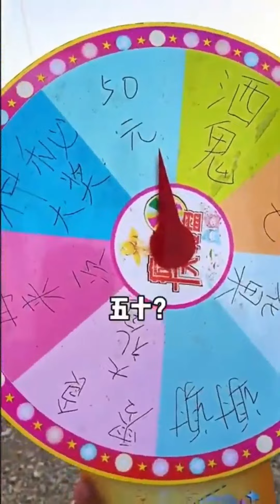童年零食一毛一串的啤酒烤鴨，原來裡邊沒有烤鴨？ 又甜又辣吃起來像是擼串一樣巨過癮#小賣鋪老闆娘#搞笑劇情#童年小賣部#童年回憶#懷舊零食